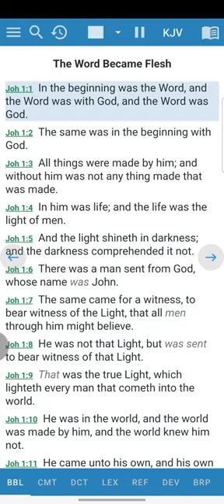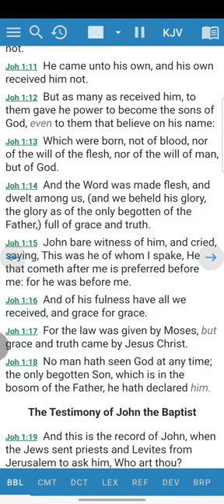The INJIL States The Deity Of JESUS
comprehending the understandable part of the gospel.